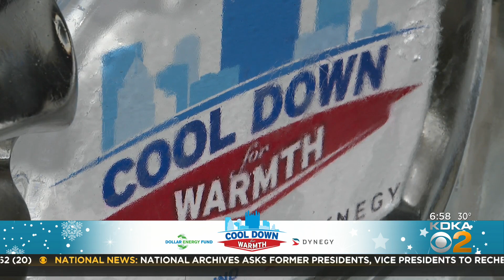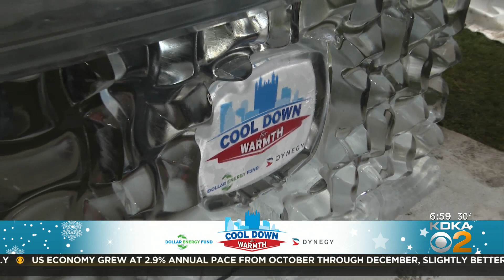Dollar Energy Fund holds annual campaign to help those in need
The Dollar Energy Fund's Cool Down for Warmth raises money for our neighbors in need of utility assistance in the cold winter months.